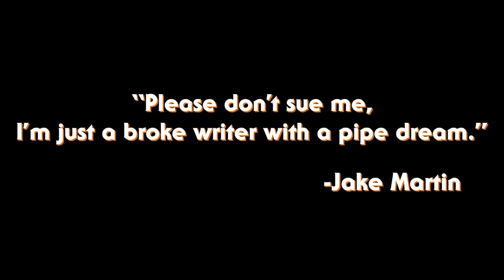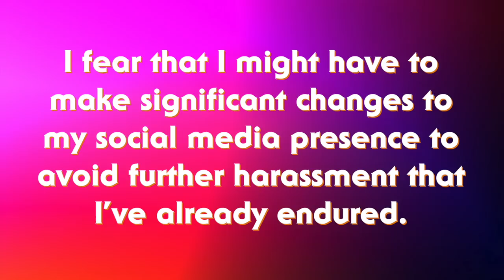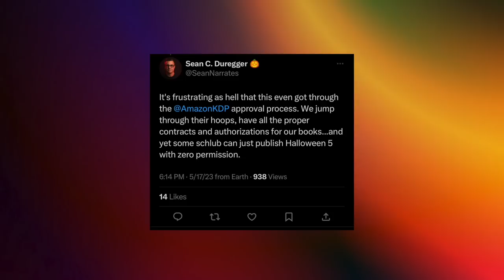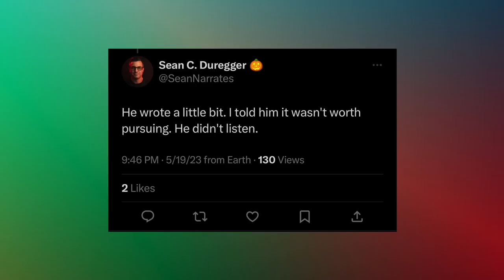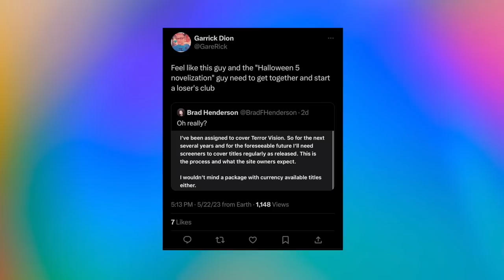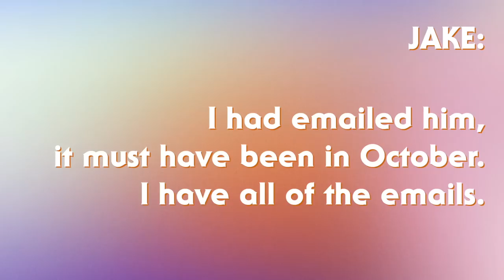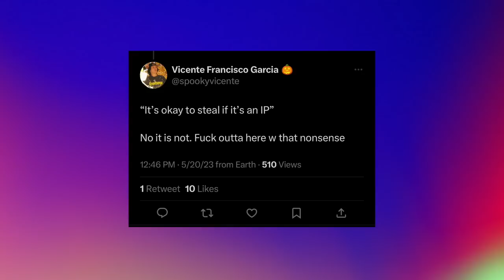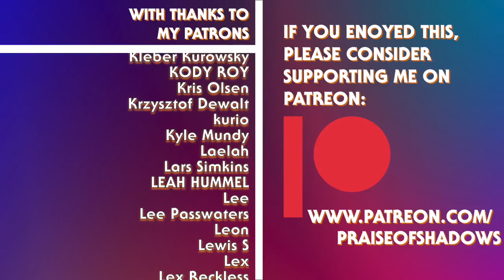The Most Controversial Novelization of All Time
Last month, a listing for an unauthorized adaptation of 1989's Halloween 5 appeared on Amazon and the internet was totally normal about it.